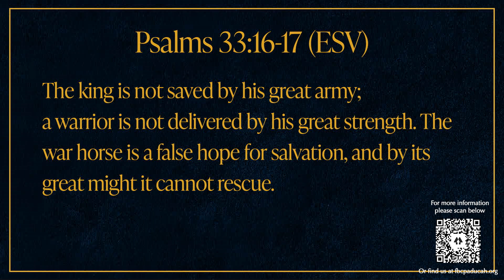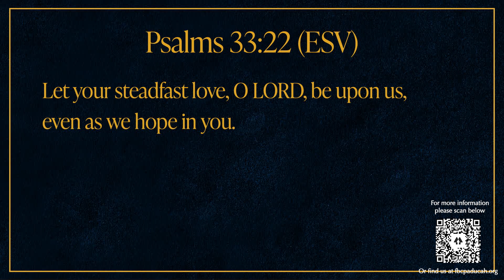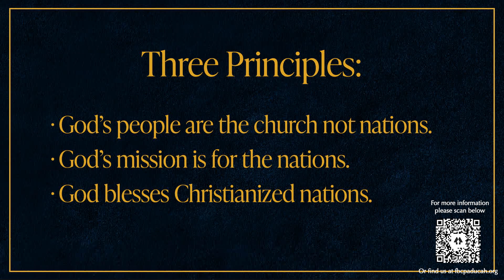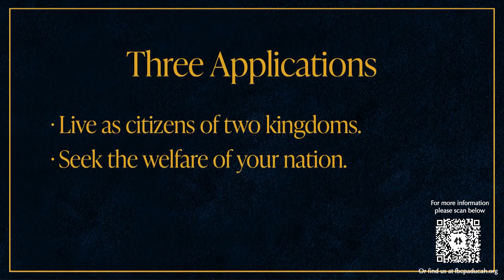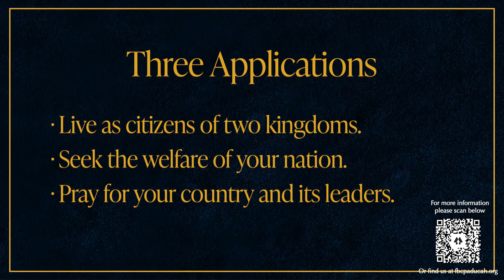The Psalms - God's Hymnal Part 4 - "God And the Nations" - First Baptist Paducah - July 2, 2023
Sermon Series: The Psalms - God's Hymnal Part 4
Sermon Title: God and the Nations
Sermon Scripture: Psalm 33
Speaker: Senior Pastor Dr. Brian Arnold